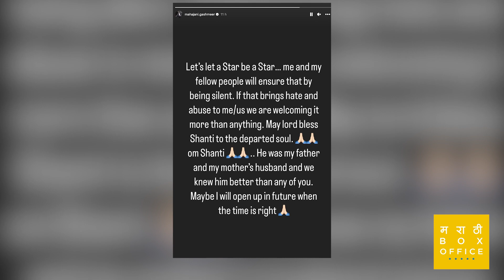सर्वांच्या टीकांवर ग्श्मीरने दिलं उत्तर... | Ravindra Mahajani | Gashmeer Mahajani